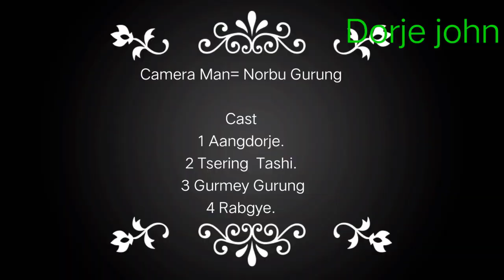Gunda best Introduction clips. .famous Gunda movie dialogue.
This channel is utilizing for entertainment and sharing knowledge so on.

Camera Man= Norbu Gurung

Cast
1 Aangdorje.
2 Tsering  Tashi.
3 Gurmey Gurung
4 Rabgye.